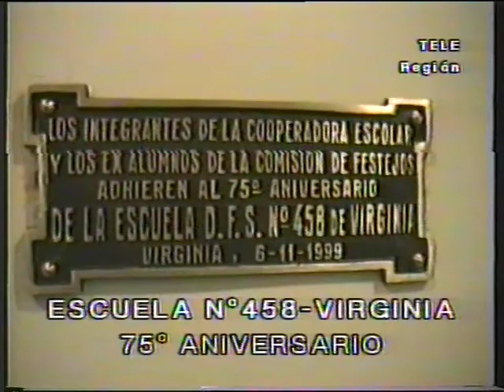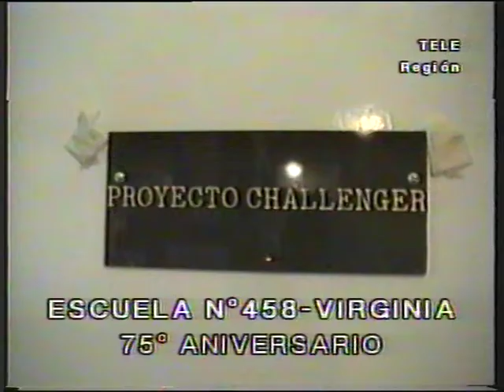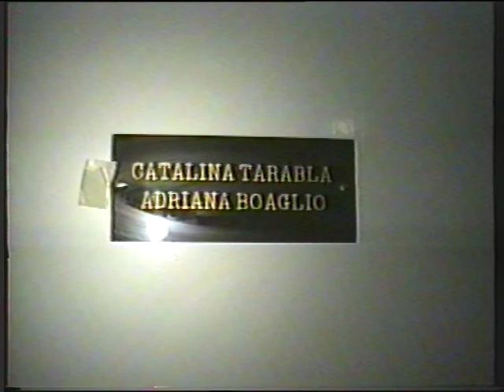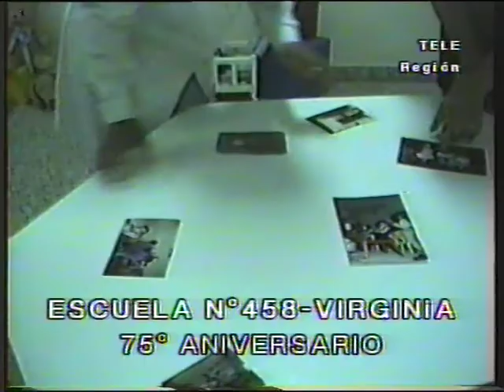75º Aniversario de la esc. Nº 458 de Virginia, año 2000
Imágenes de los actos y festejos por los 75 años de la escuela Nº 458 de la localidad de Virginia, provincia de Santa Fe, Argentina. Entrevistas a la directora Susana de Bertiche, Renato Berrone, Pedro Fraire y Meyer Krupig